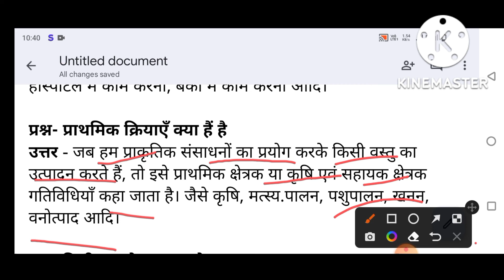प्राथमिक क्रियाएँ क्या हैं / prathmik kriya kya hai / prathmik kriya kya hoti hai